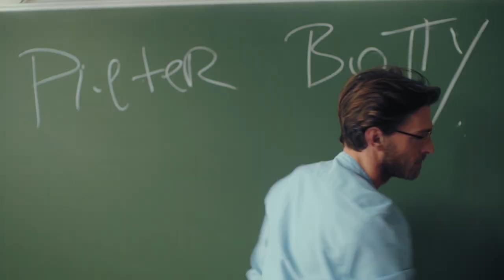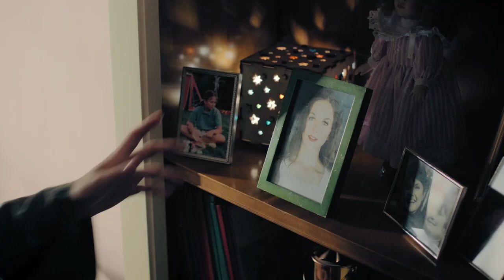LikeMe: NewLife S01 E01 | Teenventure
A 17 year old girl starts at a new school where she quickly discovers that she will have to do her best to fit in. A musical drama filled with song and dance as she copes with the loss of a loved one while at the same time falling in love with a mysterious boy.

At the start of the school year in Antwerp high-school SAS, only gentleman jock Vince Dubois, the boyfriend of class queen bitch Camille Van Beem, and the outsiders don't look down on the new girl Carolien 'Caro', whose unemployed father Peter Timmers moved from the Ardennes to grandmother Valentine 'Titin' Jacobs's house. New class teacher Pieter Botty however is the instant favorite, when presented by headmaster Wolfs, of all cool girls, being even hotter then Vince.